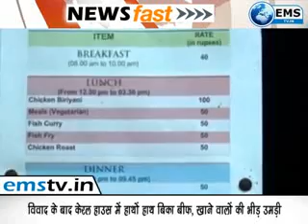prime time 28/10/15